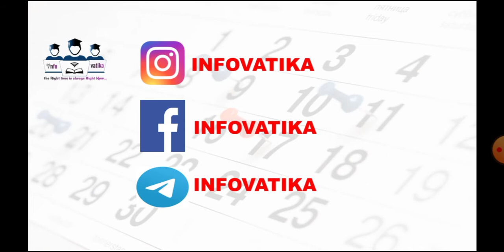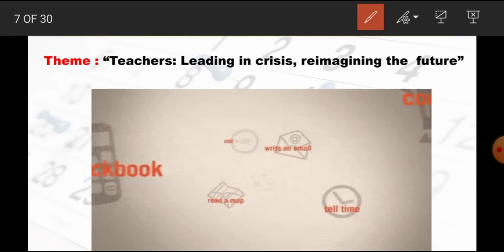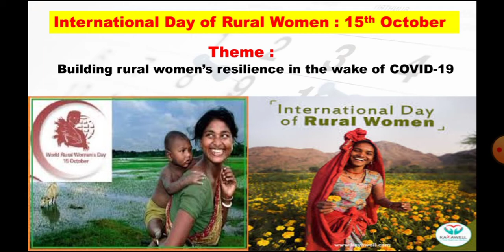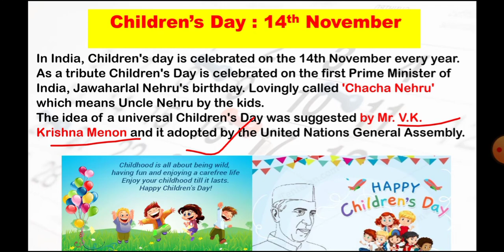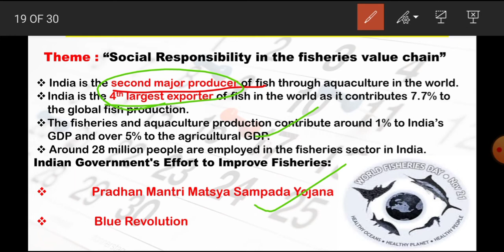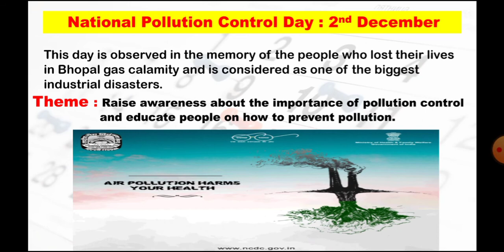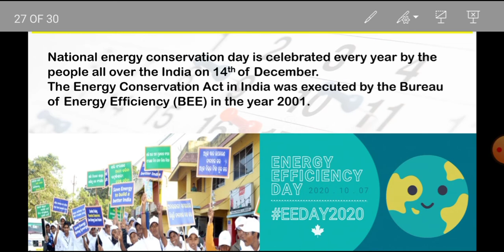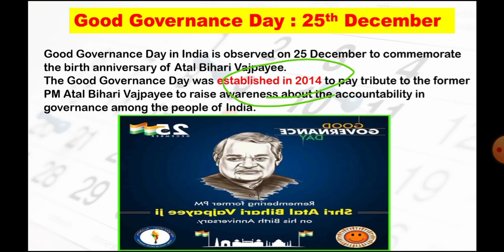December Days and themes 2020 |दिवस और उनकी थीम 2020| important Days and themes 2020|current affairs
Important Days Trick | Important Events | Important Days of the Year for SSC, Railway, Banking, UPSC, UPPSC, uppcs , pcs etc. (All Competitive Exams)

2020 के सभी महत्वपूर्ण दिवस और उनकी थीम |  All important days and their themes 2020 | Infovatika current affairs | mahatwpoorn diwas aur unki theme | current affairs 2020 |  GK TRICK | gk in hindi | IMPORTANT DAYS AND THEME TRICk | Important days and themes 2020 | महत्वपूर्ण दिवस और थीम | 2020 current affairs Gk in hindi